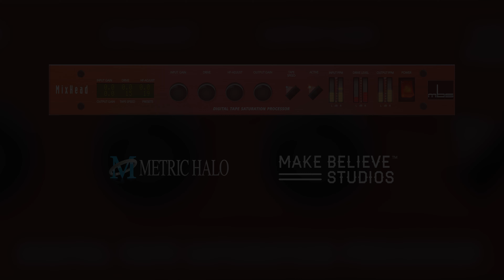What is the MixHead?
Rick goes over the basics of the MixHead and explains how it operates.